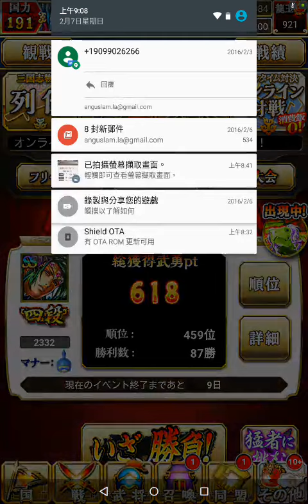用100LV SS袁绍打PVP